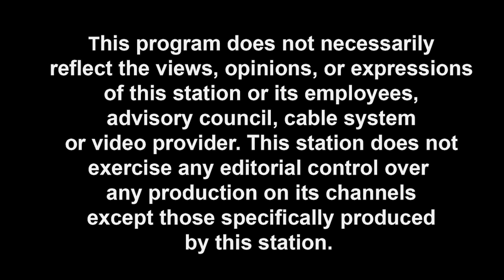North Haven Pride - Flag Raising 5-31-2024